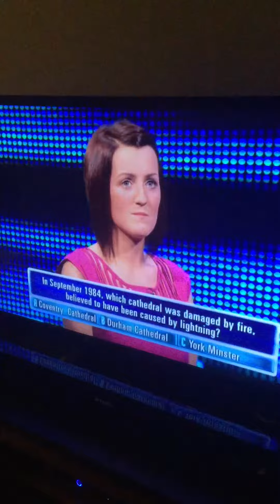The Chaser’s mistakes #1